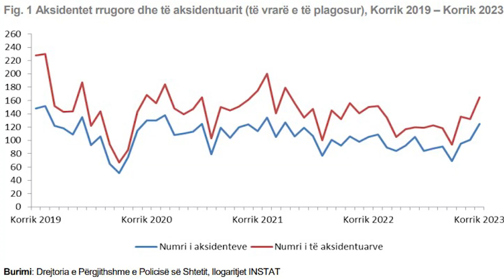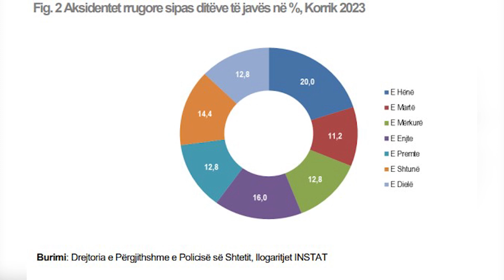E hëna ditë “tersi”! Shtimi i qarkullimit nga turizmi rrit ndjeshëm aksidentet në korrik